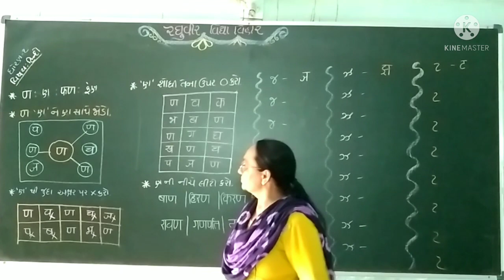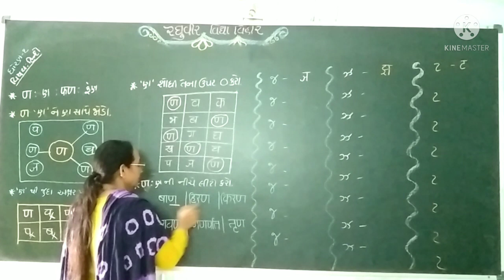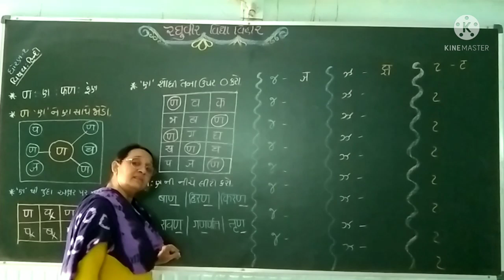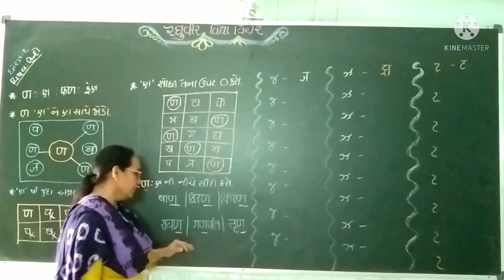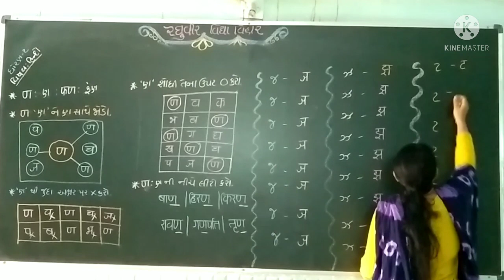ધોરણ 1 હિન્દી